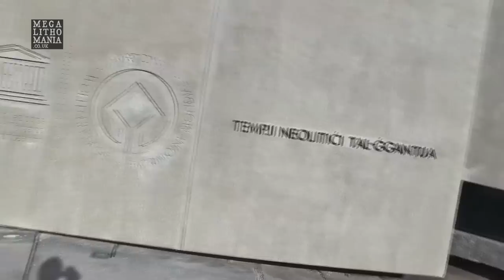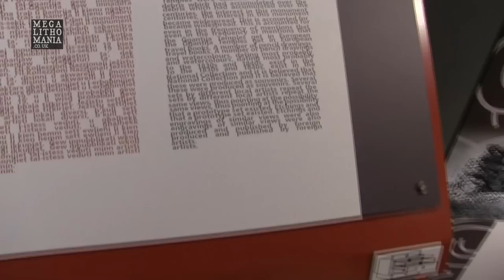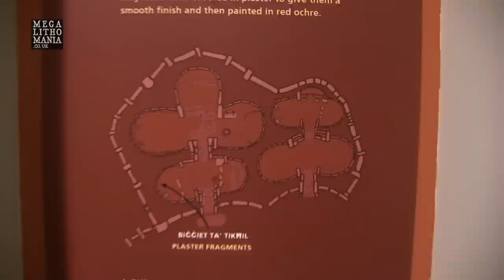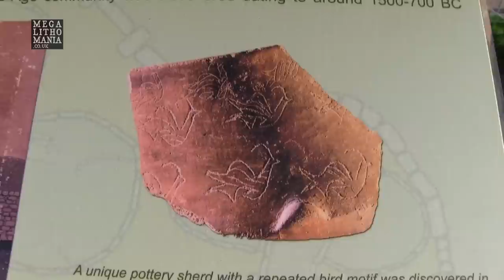Ggantija Megalithic Temple | Ancient Technology of the Giants | Megalithomania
Join Megalithomania on a tour to Ancient Malta and Gozo in March 2020. - Ggantija is Gozo's primary sacred site, It dates back to 3600 BC and is an impressive megalithic temple with winter solstice alignments. It was said to be built by giants, with the legend of the Goddess Sansuna, who was said to have built the site, and nearby Sansuna dolmen. It is also connected to nearby (now destroyed) Xaghra Stone Circle and was the oldest free-standing temple on the planet until Gobekli Tepe was discovered. Hosted by Hugh Newman, with traditional music from Xaghra festival.

Filmed, Produced, and Directed by Hugh Newman. Film Copyright Hugh Newman/Megalithomania 2015.

to join Megalithomaniain on tours to Göbekli Tepe in Turkey, Sacred England, Orkney and Peru & Bolivia in October.